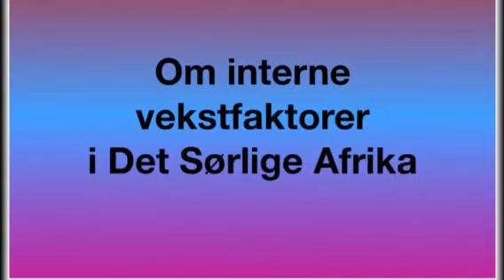Familie-, klan- og stammeproblemet